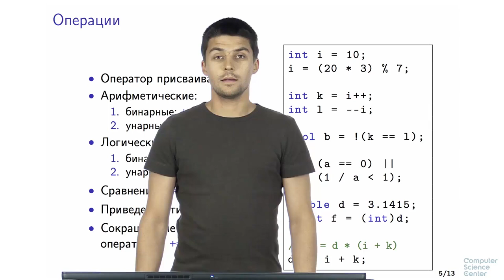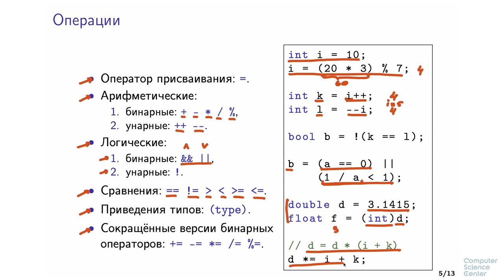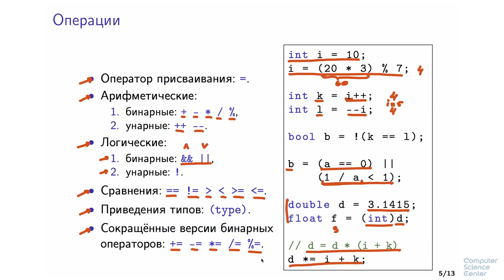Программирование на языке C++ - 32 урок. Введение в синтаксис C++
Автор: Александр Смаль, Михаил Кринкин

Целочисленные типы в C++
Все целочисленные типы (кроме char) являются знаковыми. Беззнаковые версии типов определяется с ключевым словом unsigned, например: unsigned short int, unsigned int или unsigned long int. Для симметрии в языке предусмотрено явное указание того, что тип является знаковым — ключевое слово signed (используется редко).

Более того, C++ допускает использование следующих сокращений:
unsigned вместо unsigned int,
short вместо short int,
long вместо long int.
Тип char в языке C++ является особенным: стандарт не оговаривает является ли тип char знаковым или беззнаковым — это зависит от компилятора. Если вам нужна именно беззнаковая версия используйте unsigned char явно, если же вам нужна знаковая используйте signed char. При этом все три типа (char, unsigned char, signed char) являются тремя различными типами.
Преобразование встроенных типов в операторах
Выражениям так же как и значениям в C++ приписывается некоторые типы. Например, если a и b — это переменные типа int, то выражения (a + b), (a - b), (a * b) и (a / b) тоже будут иметь тип int.

Важно всегда понимать, какой тип у выражения, которое вы написали в программе. Давайте проиллюстрируем это на следующем примере:

int b = 50;
double d = a / b;  // d = 0, оба аргумента целочисленные, а значит деление целочисленное
Как исправить этот код, чтобы получить вещественное значение в переменной d?

Для этого хотя бы один из аргументов оператора деления должен иметь типа double. Этого можно добиться при помощи уже известного нам оператора приведения типов:

double d = (double)a / b;  // d = 0.4

Почему это сработало? Дело в том, что операторы для встроенных типов C++ всегда работают с одинаковыми типами аргументов. Если аргументы имеют разные типы, то происходит преобразование типов (promotion).

Правило преобразования встроенных типов в операторах
Рассмотрим выражение (a + b), где вместо '+' может стоять любой другой подходящий оператор.
Если один из аргументов имеет числовой тип с плавающей точкой, то второй аргумент приводится к этому типу (например, при сложении double и int значение типа int приводится к double).
Если оба аргумента имеют числовой тип с плавающей точкой, то выбирается наибольший из этих типов (например, при сложении double и float значение типа float приводится к double).
Если оба аргумента целочисленные, но их типы меньше int, то оба аргумента приводятся к типу int (например, при сложении двух значений типа char они оба сначала приводятся к int).
Если оба аргумента целочисленные, то аргумент с меньшим типом приводится к типу второго аргумента (например, при сложении long и int значение типа int приводится к long).
Если оба аргумента целочисленные и имеют тип одного размера, то предпочтение отдаётся беззнаковому типу (например, при сложении int и unsigned int значение типа int приводится к unsigned int).
Несколько важных следствий
Следите за тем, какие типы участвуют в выражении, от этого может зависеть его значение.
Не стоит использовать целочисленные типы меньше int в арифметических выражениях, они всё равно будут приведены к int.
Не стоит смешивать unsigned и signed типы в одном выражении, это может привести к неприятным последствиям.